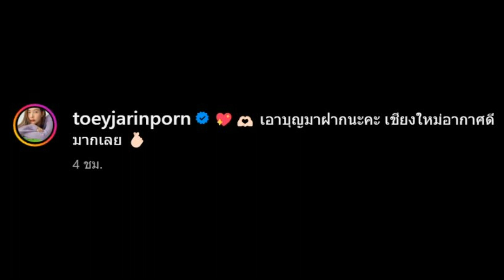เต้ยพักกายพักใจเดินสายทำบุญ หลังปิดฉากรักแฟน